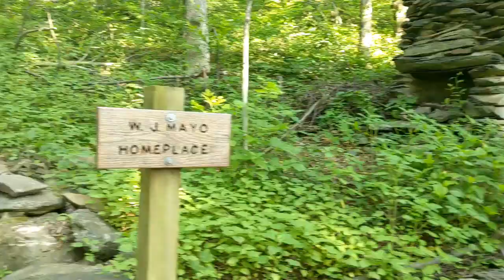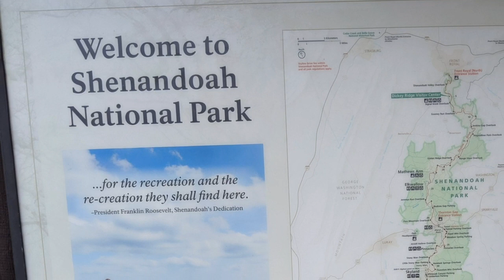Puck Carrier's AT Thru-hike mile 844 to the Southern Shenandoah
Highlights of Puck's 2019 Appalachian Trail Thru-hike. Waynesboro Virginia, first bear, moma deer and her fawn, a red eft fellow thru-hikers: Red Beard and Wizard, Also Caboose, Honest Abe, Black Widow, and Giggles make cameo appearances.